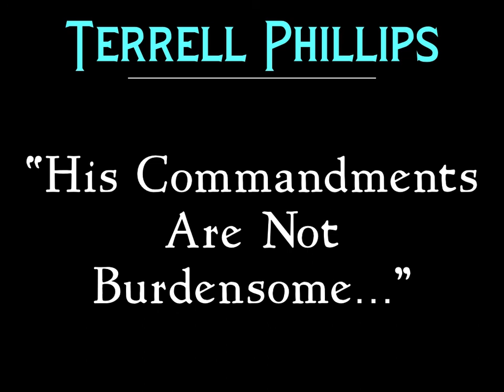Wed Night Bible Class - May 5, 2020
Alan Compton, Larry Wilson, Derek Pigg, and Terrell Phillips share some of their favorite verses and encouraging thoughts.